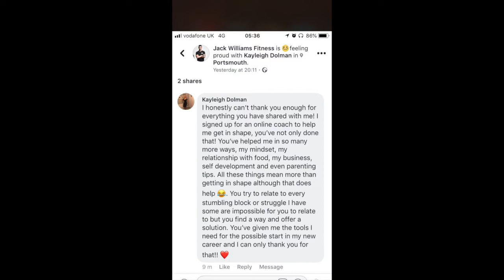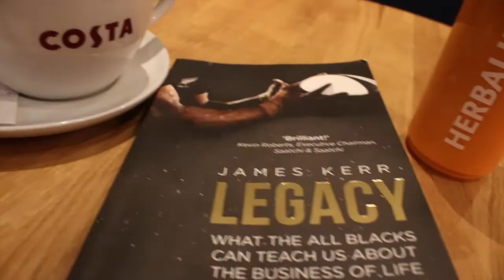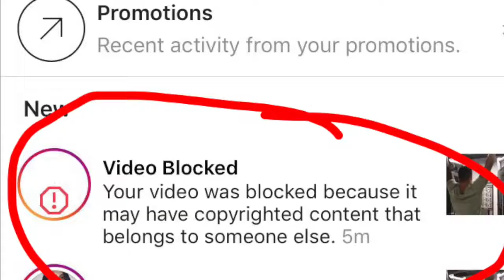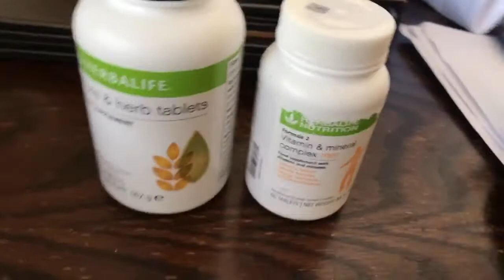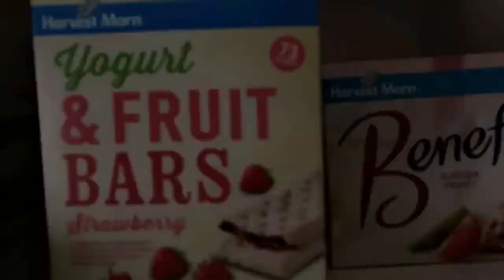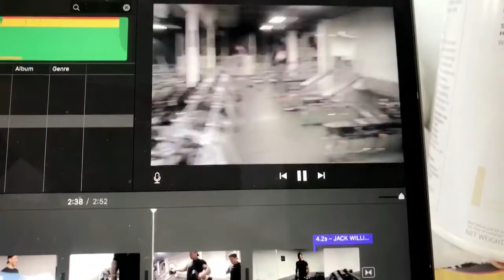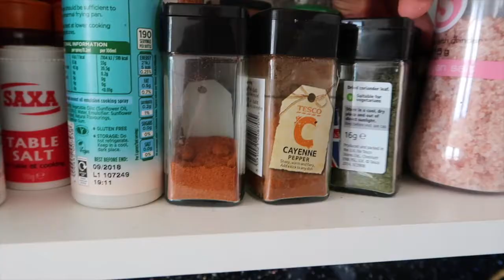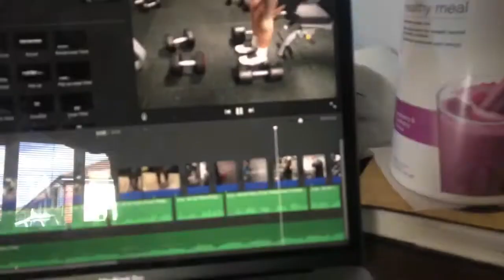IS IT ALL WORTH IT?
16-18 hour days. 4am starts, 10pm finishes. Is it worth it?

My name is Jack and I make video’s about fitness, nutrition and lifestyle through a combination of informative videos and vlogs. I preach a lifestyle where you can combine fitness with every aspect of your life, to enable us to live the life that we want to live whilst being fit and healthy all whilst looking and feeling the way we want to.

Music used this vlog:

SUNNY HOLIDAYS Nicolai heidlas